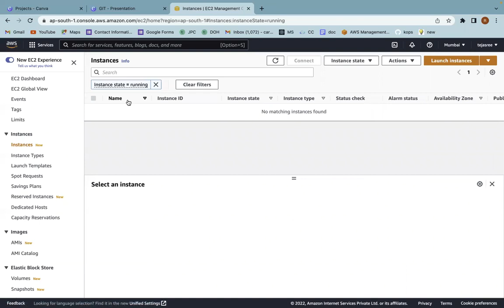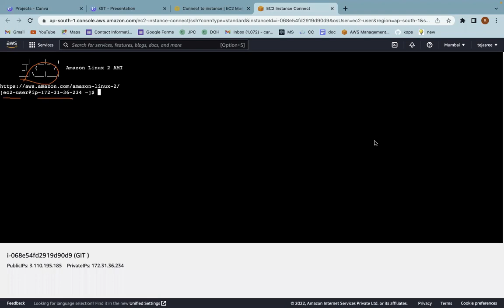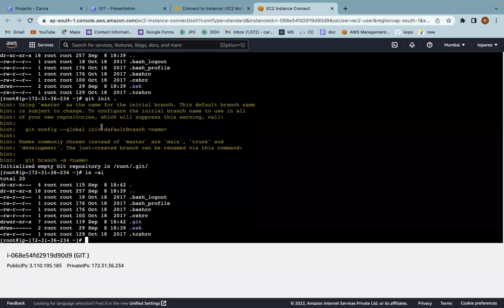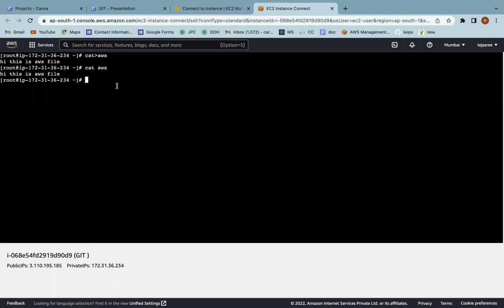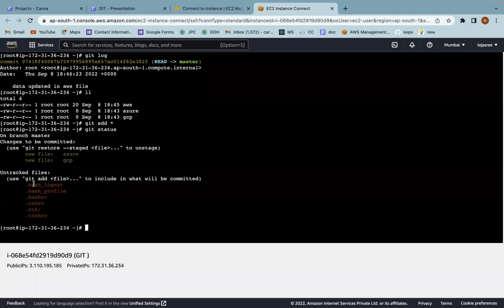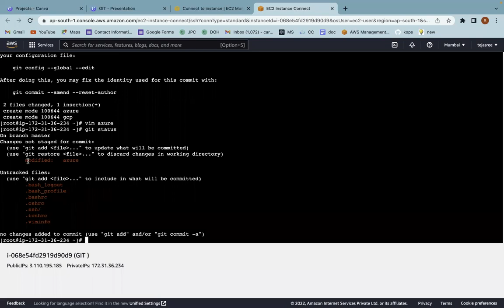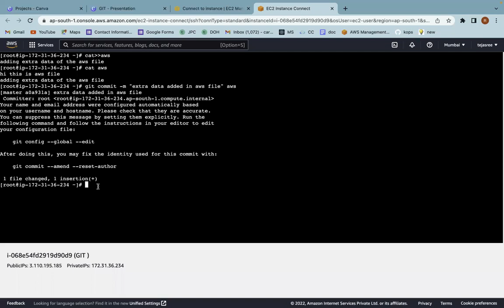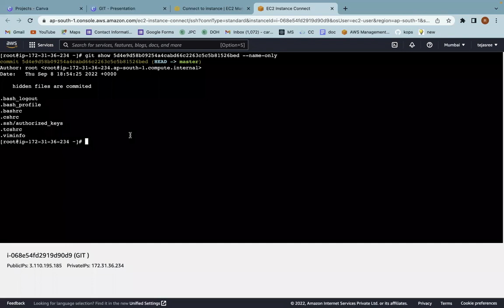Free Demo 3 | GIT Lab? | AWS DevOPS training in Telugu | Cloud Computing In Telugu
Hi Folks, కోర్స్ వివరాలు క్రింద ఇస్తున్నాము.

Fee: 8000/-
Duration: 45 days
Time: 7 to 8.30am(daily - Sunday holiday)

ప్రతిరోజూ క్లాస్ అయిన వెంటనే, రికార్డెడ్ వీడియోలు students అందరికీ private గా షేర్ చెయ్యబడతాయి. అవి మీకు Lifetime access ఉంటాయి.